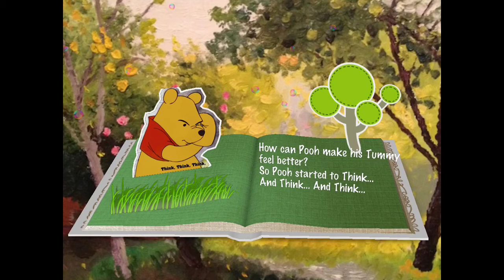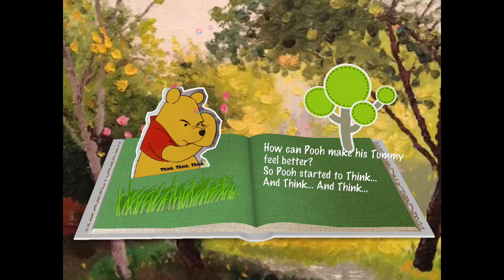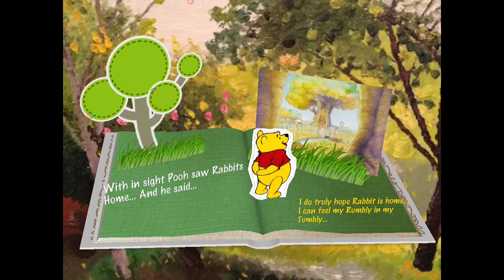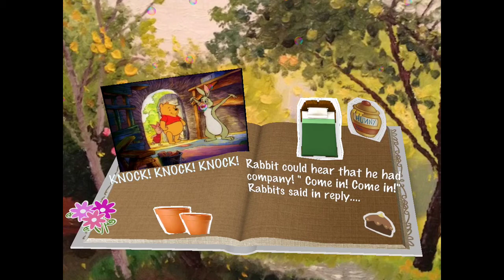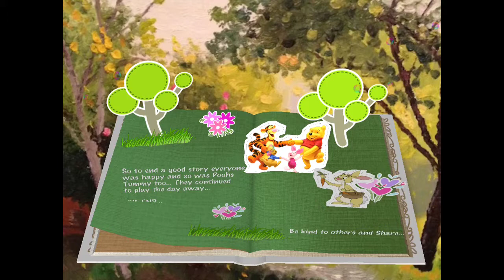Winnie The Pooh ( Pop-Up Story Book ) ( Sharing )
A Pop Up Book... Of Winnie The Pooh
Teaching kids The Reason Why We Share.. Created by: JMCavasos

A Special Thanks To: Walt Disney, For The Use Of Its Characters & Music
  And To Pop Up, For It Tools To Bring A Story Above The Book Cover